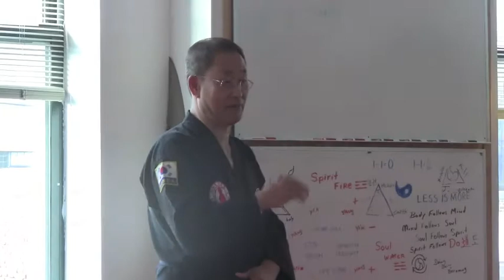Grandmaster Choi Health Seminar Jan 2014 pt2